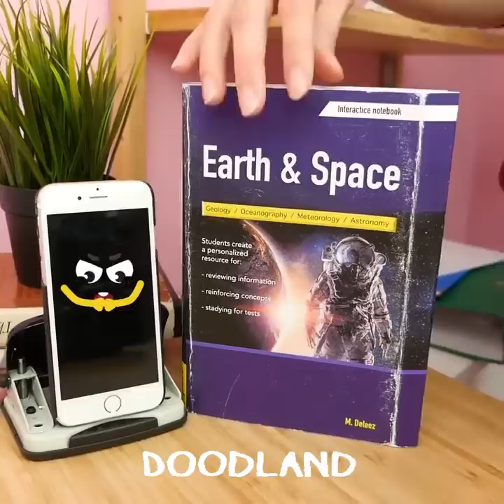AUCH! Good Doodles VS Bad Doodles! Camping Tricks And Fails By Doodland || If Objects Were Alive